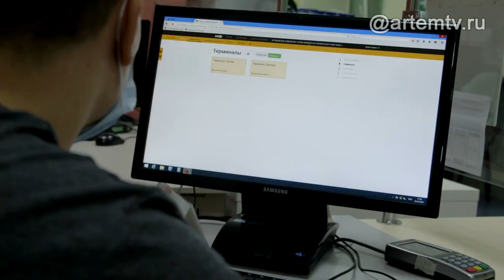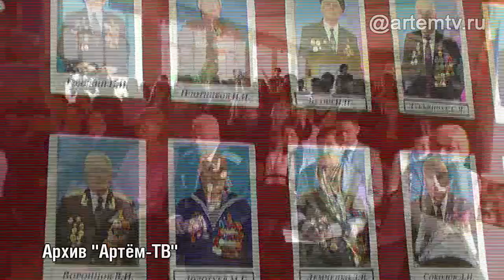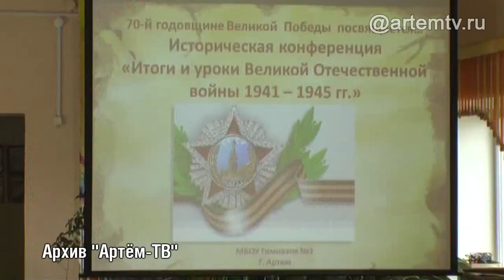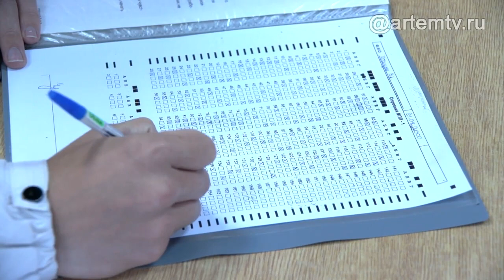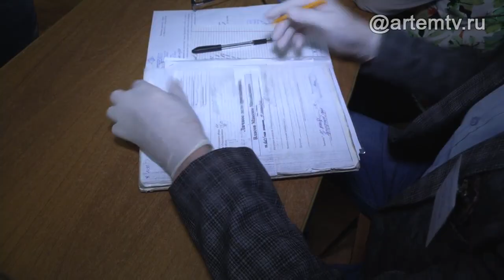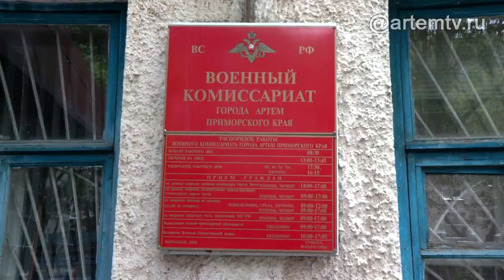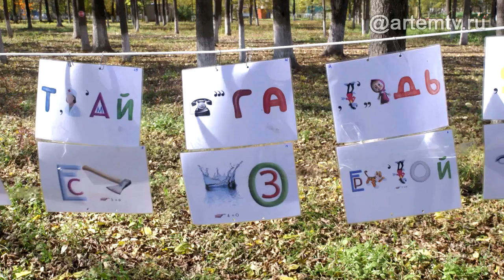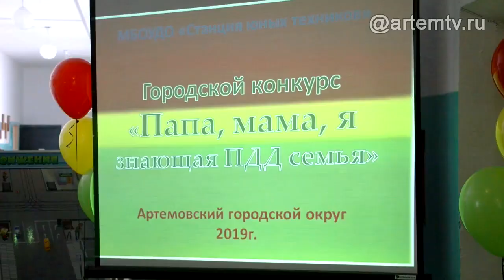Новости города Артёма от 08.06.2020